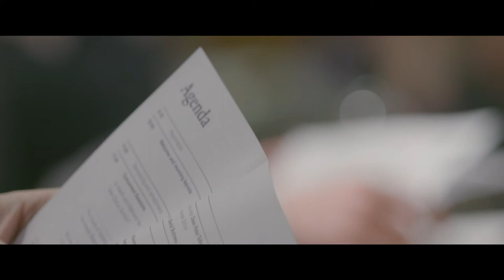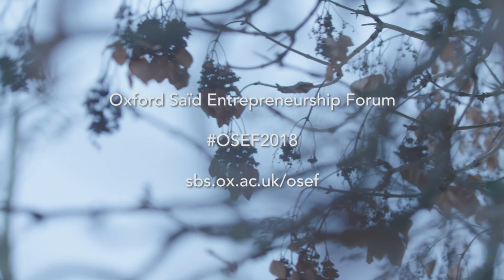Oxford Saïd Entrepreneurship Forum 2018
OSEF is Saïd Business School’s flagship entrepreneurial event - it's an intensive and immersive experience for anyone interested in all things entrepreneurial, from pursuing start-up ideas to taking a transformational approach to business and career paths.